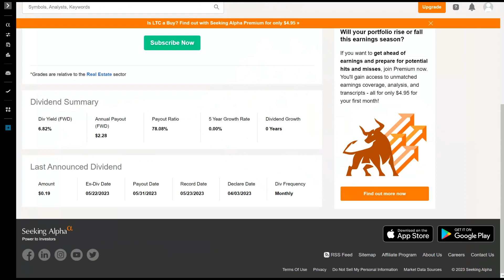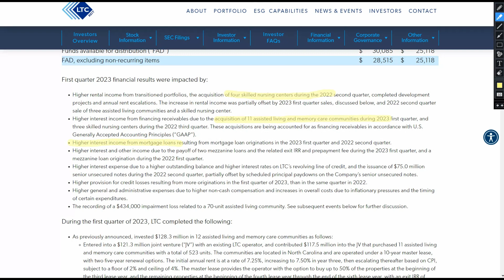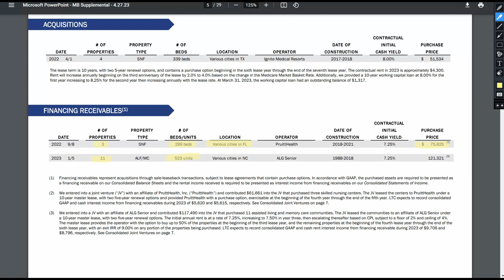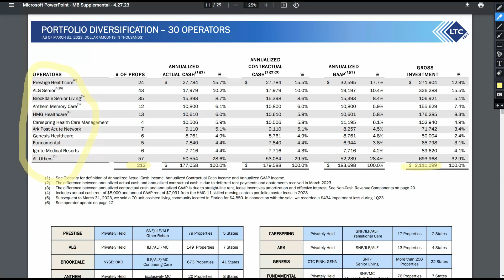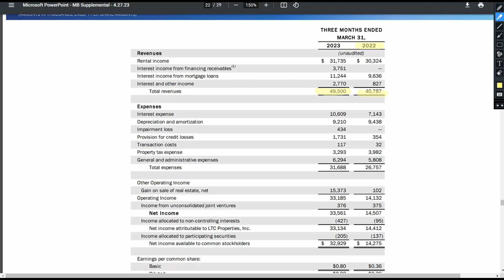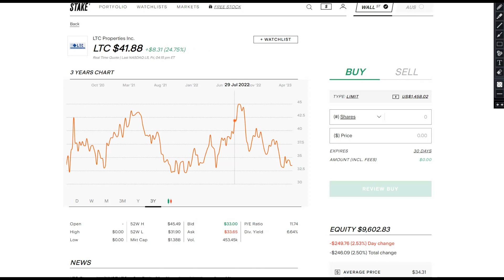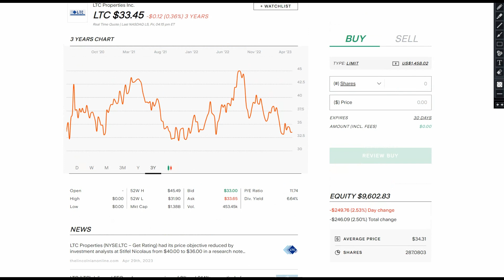LTC acquires 18 more properties in 2023 | Dividend Investing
LTC Has released their Q1 2023 Earnings report which has shown a massive acquisition of 18 properties increasing there overall revenue and net income.